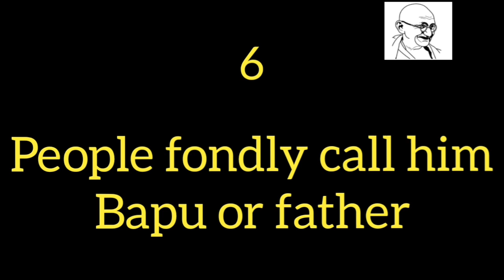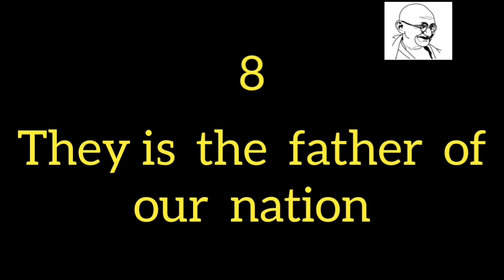essay on Mahatma Gandhi# Mahatma Gandhi# essay on Mahatma Gandhi English